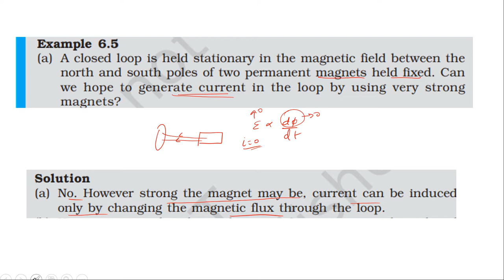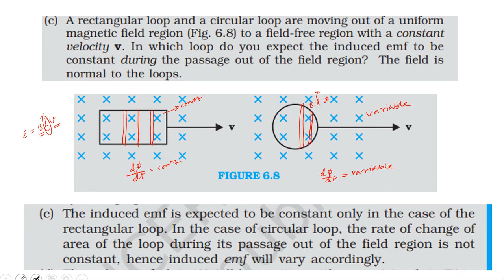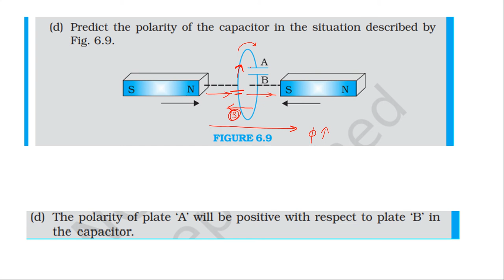NCERT SOLUTION | CLASS 12 PHYSICS | EXAMPLE 6.5 | ELECTROMAGNETIC INDUCTION | CBSE NEET IIT JEE KVPY